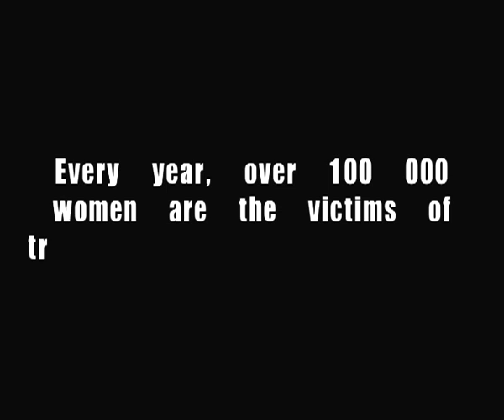Stop the Human Trafficking (with statements)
ALDE Campaign against Human Trafficking

(3rd Video - with Jules Maaten and Karin Riis-Jørgensen statements)

On the 18th October 2007 ALDE members marked Europe's first awareness day Against Human ALDE Campaign against Human Trafficking

On the 18th October 2007 ALDE members marked Europe's first awareness day Against Human Trafficking. The main spokespersons on the issue, MEPs Karis-Riis Jørgensen (Denmark) and Silvia Ciornei (Romania) held press conferences at national level.

An awareness-raising leaflet produced by Liberals and Democrats was distributed to mark the day at this year's ELDR Party Congress in Berlin.